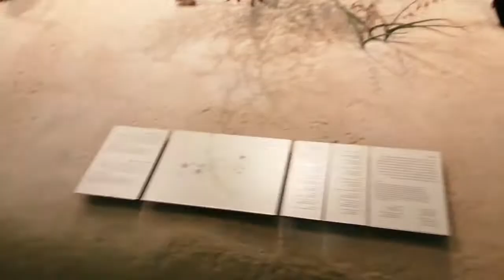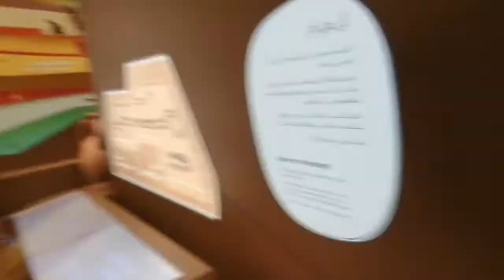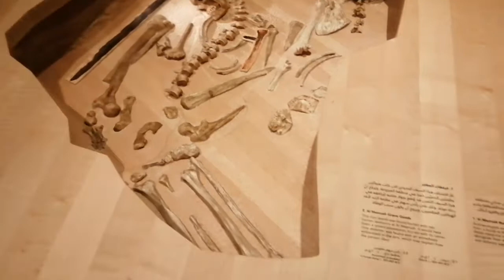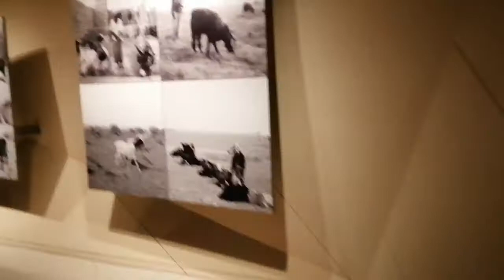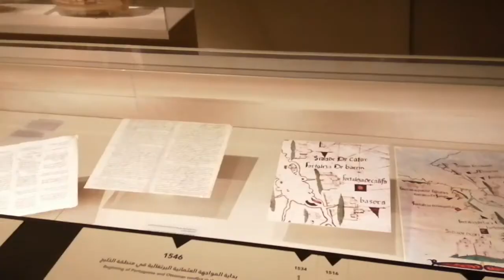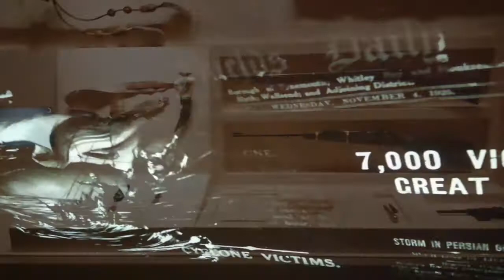Qatar National Museum || How i spent my Christmas day.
Hello everyone, new year new beginning. I thank God for this day/far and his blessings upon my life, so this video i took it on 25th of December, just to showcase on how the Qatar National Museum got beautiful, amazing stuffs, hope you will enjoy watching this.
How did you spend your Christmas?

Instagram Teddybear Thuo
facebook Teddybear Thuo